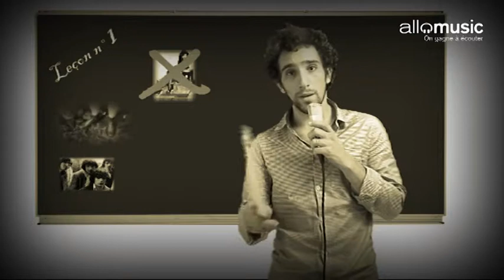Tremplin : Leçon 1 du Professeur Nicolas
Le Professeur Nicolas vous donne ses astuces pour atteindre les plus hautes marches du podium.
Aujourd'hui, il vous incite à télécharger vos photos et vos vidéos sur votre fiche artiste pour nous faire découvrir votre univers.
Révélez votre talent grâce au Tremplin Allomusic !